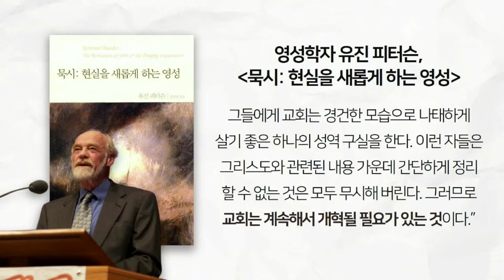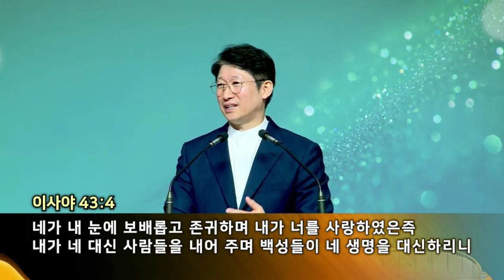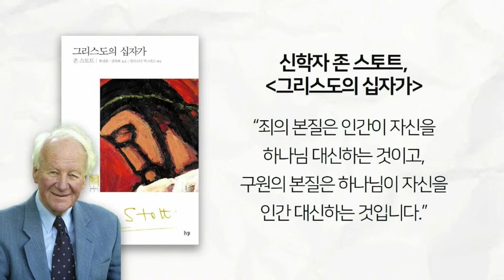[한신교회 주일설교] 2024-09-08 | 하나님 사랑이 넘치는 교회 되게 하소서 | 윤교희 담임목사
제목 | 하나님 사랑이 넘치는 교회 되게 하소서
설교 | 윤교희 담임목사

▒▒▒　분당한신교회 안내　▒▒▒

"하나님이 기뻐하시는 교회"
한국기독교장로회 한신교회

*분당한신교회 | 경기도 성남시 분당구 동판교로 177번길 17
- 판교역 1번출구 호반써밋플레이스 주상복합상가방향 뒤편